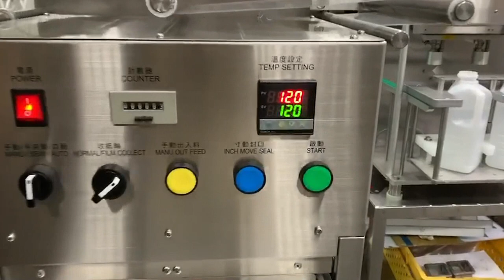Semi-Auto Sealing Machine SP-7101A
Product: Handmade cookies
Container: Plastic tray
Model: SP-7101A
Capacity: 300 trays per hour

Application: Meals, Yogurt, Tofu, Frozen foods, Cosmetci...etc